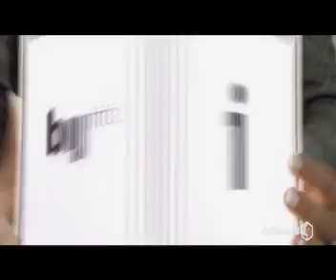Hollandcentraal Showreel 2007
Montage of recent work of the dutch animation & motion graphic design studio Hollandcentraal. Hollandcentraal is located in Hilversum, the Netherlands.